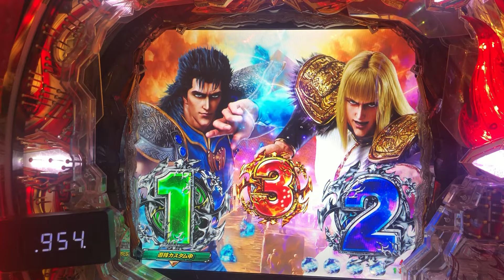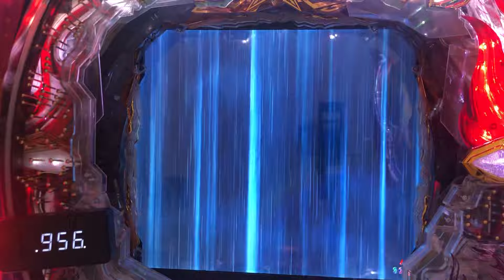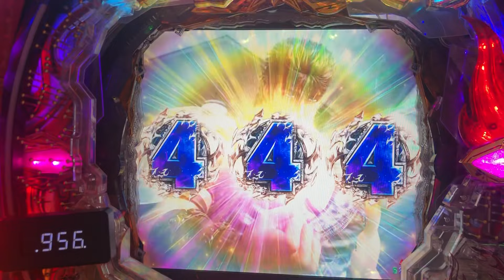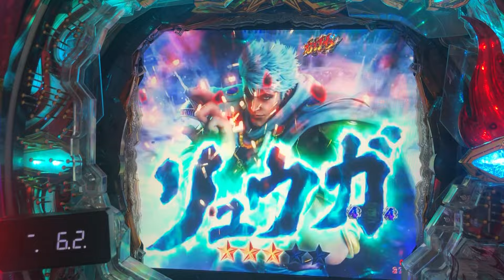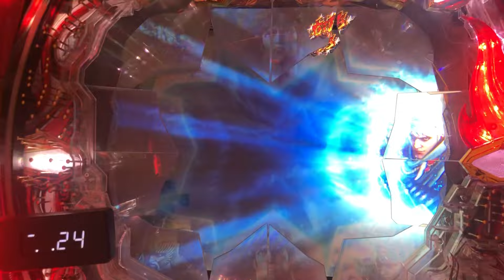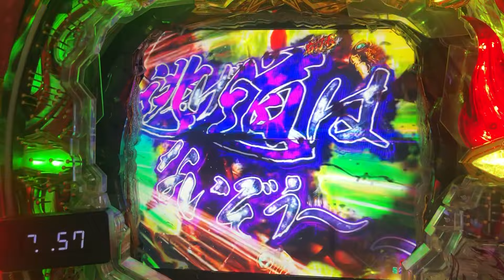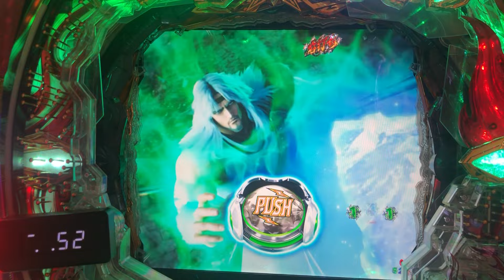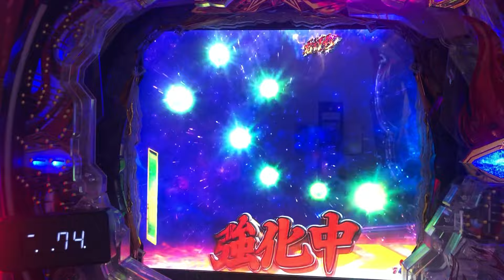【P北斗の拳9闘神：420】変動開始から序盤に現れる、「金文字」…運命の結果や如何に！？